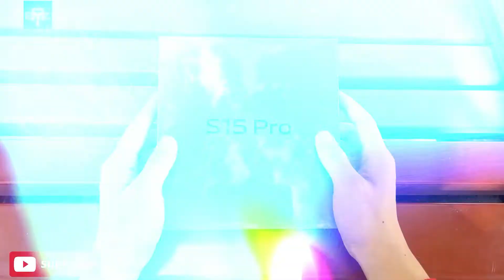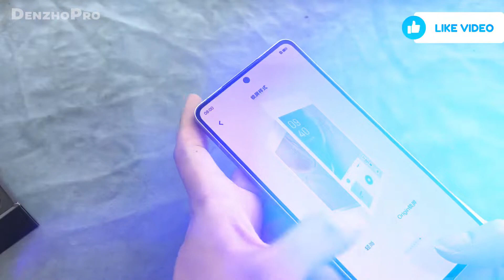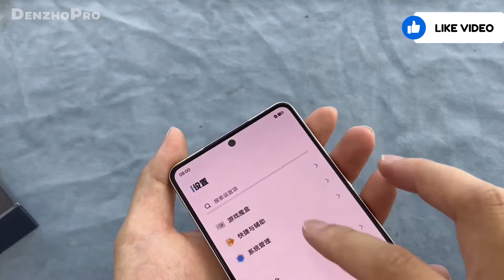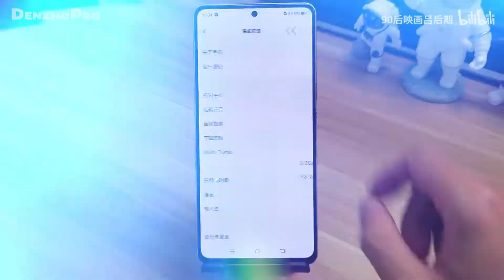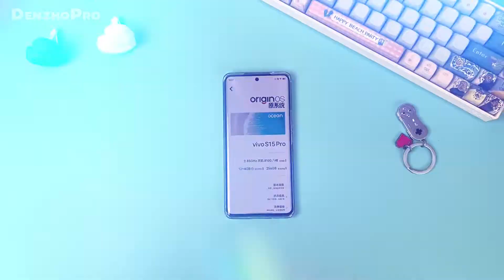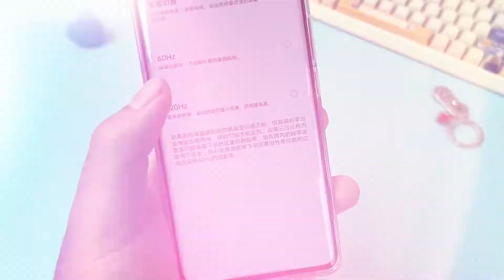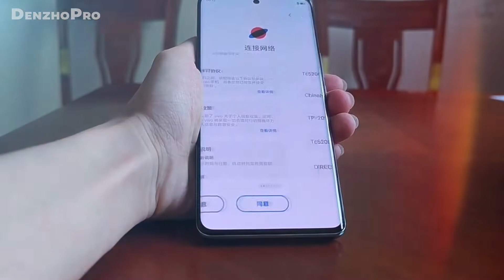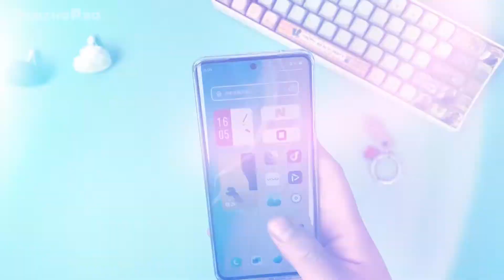VIVO S15 DAN VIVO S15 PRO ⁉️ CHIPSET SNAPDRAGON 870 5G - MEDIATEK DIMENSITY 8100 RILIS DI INDONESIA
Pada bulan Maret 2022 yang lalu, Brand Vivo resmi meluncurkan Vivo S15e. Seolah menyusul, baru-baru ini Vivo meluncurkan seri S utamanya yaitu Vivo S15 dan Vivo S15 pro. Secara hierarki, Vivo S15 Pro diposisikan paling tinggi di antara ketiga model Vivo S15 series. Smartphone yang satu ini diunggulkan karena dibekali spesifikasi lebih gahar dan mumpuni.